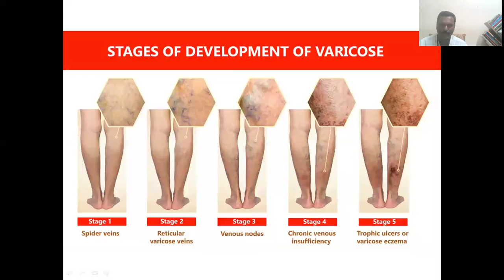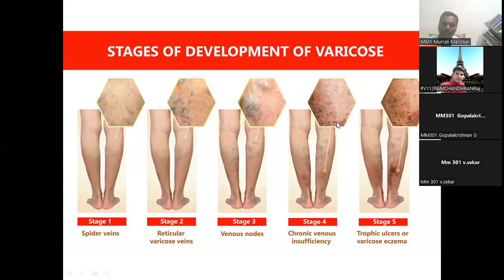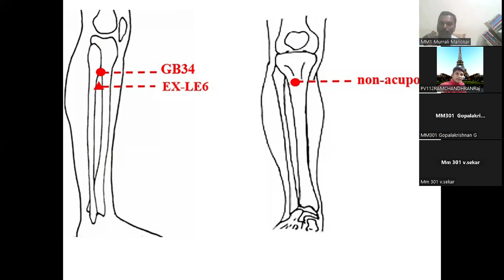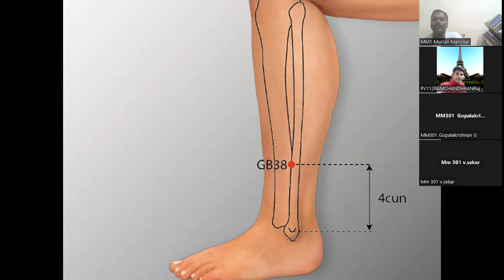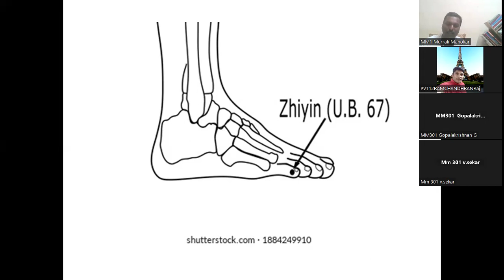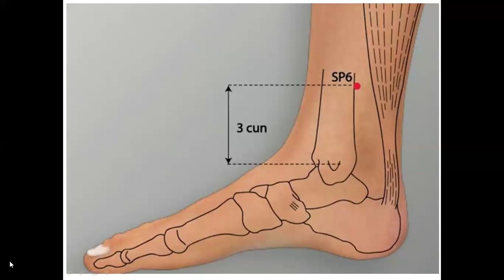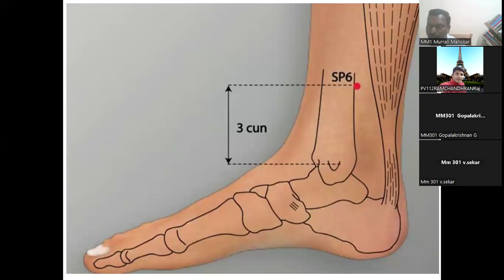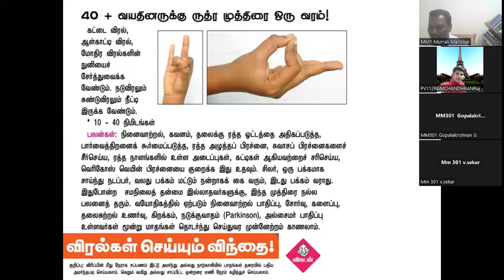Varicose Vein Part-2 with natural remedies